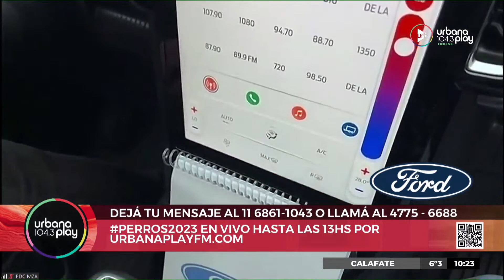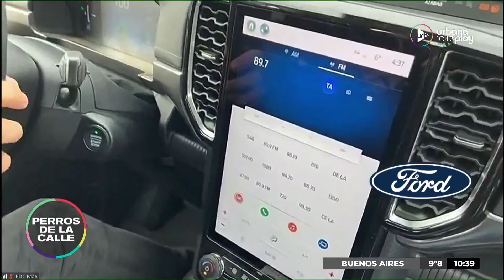[22/06] Perros2023 en Urbana Play 104.3 FM UrbanaPlay1043 (Parte 1)